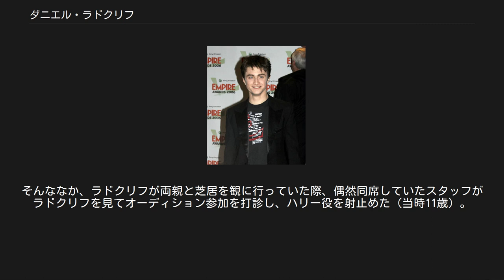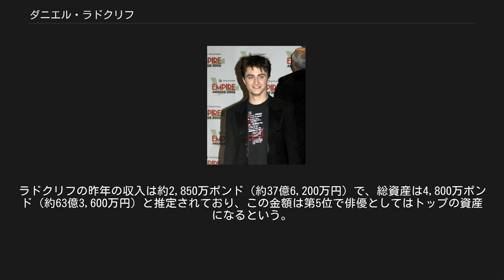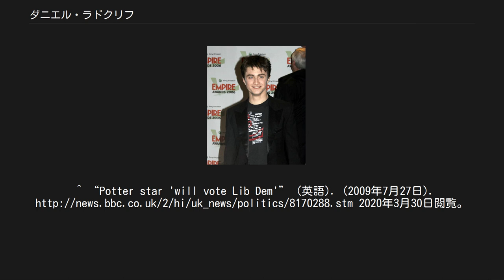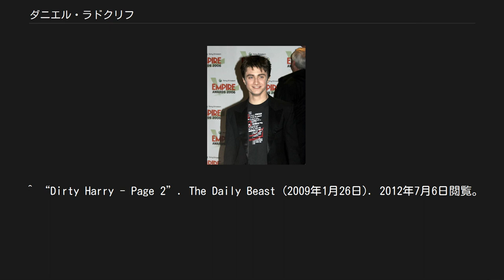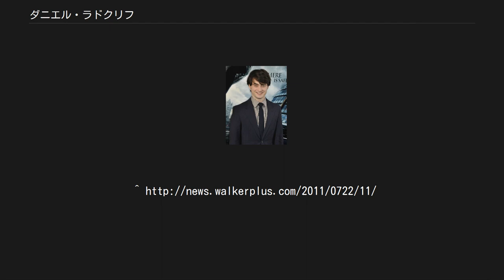ダニエル・ラドクリフ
ダニエル・ジェイコブ・ラドクリフ（英: Daniel Jacob Radcliffe、1989年7月23日 - ）は、イギリスの俳優。
ロンドン南西部のフラム出身。
身長165cm。
愛称はダン（Dan）。
 エンパイア・アワード2006 北アイルランド出身の父親とユダヤ系イギリス人の母親の間に一人息子として生まれる。
母はキャスティングディレクター。
 2人とも、過去に俳優のキャリアがある。
 協調運動障害を抱えていることを公表しており、俳優を志すようになったのも、学校での生活がうまくいかず、学校以外で活躍できる場所を見つけるためだったという。
 1999年、BBCのドラマ『デビッド・コパーフィールド』でデビュー。
 子役として活動していたころ、ちょうど世界的ベストセラー小説『ハリー・ポッターと賢者の石』の映画化にあたり、主役ハリー・ポッター役のオーディション選考が行なわれていたが、なかなかハリーのイメージに合う少年が見つからなかった。
そんななか、ラドクリフが両親と芝居を観に行っていた際、偶然同席していたスタッフがラドクリフを見てオーディション参加を打診し、ハリー役を射止めた（当時11歳）。
 『ハリー・ポッターと死の秘宝 PART1』のプレミア（2010年） 映画『ハリー・ポッターと賢者の石』は、世界的メガヒットになり一躍有名になった。
日本でも大ブームとなり、2002年12月にラドクリフが初訪日した際には、空港に多くのファンが押し寄せた。
その際に、ハリー・ポッターの扮装をしたファンを「ポッタリアン」と呼んだ。
本来ハリー役は、シリーズ2作目以降は本人の成長にともなって代役を立てる予定だったが、あまりにハリー役がはまっていたことや、ストーリーにともなってキャラクターもきちんと年を取るシリーズであること、原作者の強い意向などからそのままシリーズ最終作まで続投された。
 2007年、舞台『エクウス』に出演。
全裸姿で演技を披露し話題を呼んだ。
また、共演者のローラ・オトゥールとの交際が報道されたが、2008年1月に破局している。
 当初、誕生日はJ・K・ローリングやハリー・ポッターと同じ7月31日と報道されたが誤りであり、これは宣伝効果を狙ったものと考えられている。
ユダヤ系イギリス人の母親を持っているが、特定の宗教にこだわらず自由な家庭環境であった。
ラドクリフは自身を無神論者であると述べている。
 2匹のボーダー・テリアを飼っており、名前は「ビンカ」 "Binka" と 「ナゲット」 "Nugget"。
 オーストラリアを訪問中に、朝のテレビ番組『トゥデイ』に出演し、番組の司会者から「ずいぶん長い間『ハリー・ポッター』のダークな面と取り組んでいるけれども、君は信心深いの」と聞かれ、「そんなことはないです。母はユダヤ系、父はプロテスタント。宗教的に興味深い環境になっていますが、僕は全然信心深くないです」と回答した。
アメリカの映画俳優は、自分の血筋を公言することが通常ではないため、新聞紙で大スクープになった。
 セックス・ピストルズの大ファンであり、みずからベースを演奏する。
 イギリスの俳優ゲイリー・オールドマンのファンであり、映画『ハリー・ポッター』シリーズでは共演している。
また、アイシュワリヤー・ラーイとキャメロン・ディアス、スカーレット・ヨハンソン、ナタリー・ポートマン、ベン・スティラーのファンでもある。
 2009年８月、ゲイ向けの雑誌アティチュードのインタビューに答えた。
彼は本誌にて、イギリスの政党である自由民主党の支持を表明した。
なお、2012年には支持を撤回している。
 18歳のときから数年間ストレスが原因のアルコール依存症に陥り、『ハリー・ポッター』の撮影時もアルコールが残ったまま参加したことがあると告白し話題となった。
また、アルコール依存症が原因で両親と疎遠になったが、約2年間禁酒し、両親との関係は修復されたと語っている。
2012年12月、再び酒を飲んで喧嘩騒ぎを起こし、アルコール依存症が再発したと報じられた。
 2017年現在では、2013年の冬より再び禁酒している。
 2012年はじめにラドクリフは突然激...